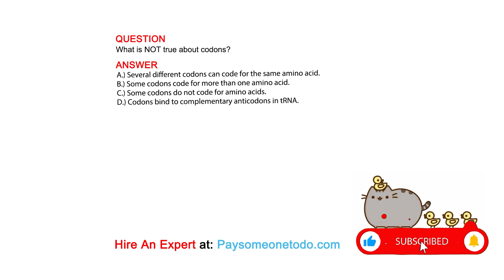What is NOT true about codons?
QUESTION

ANSWER
A.) Several different codons can code for the same amino acid.
B.) Some codons code for more than one amino acid.
C.) Some codons do not code for amino acids.
D.) Codons bind to complementary anticodons in tRNA.